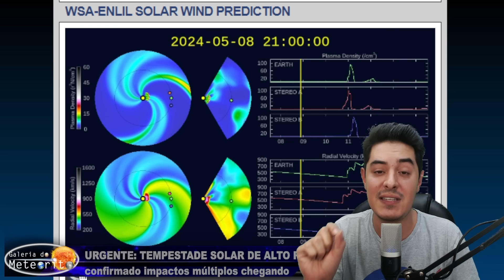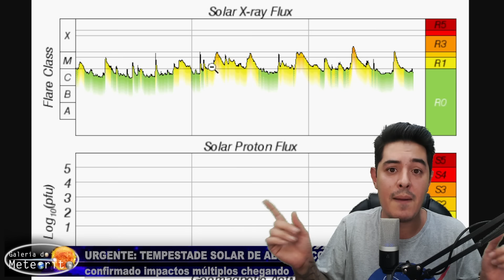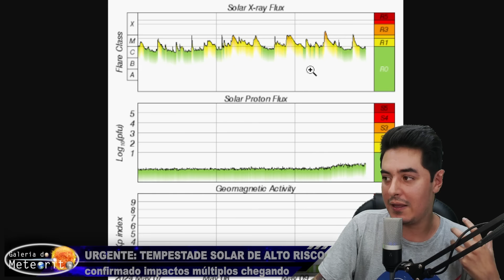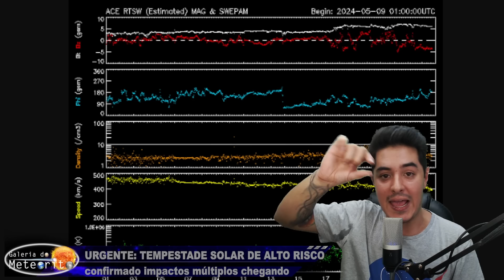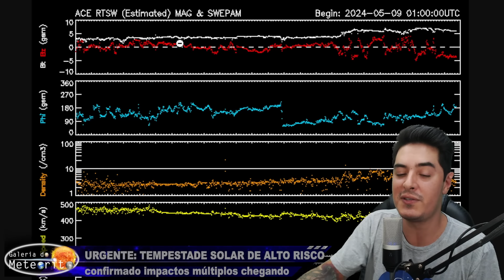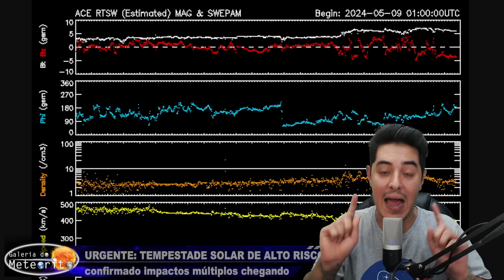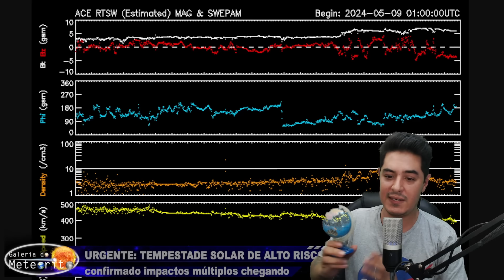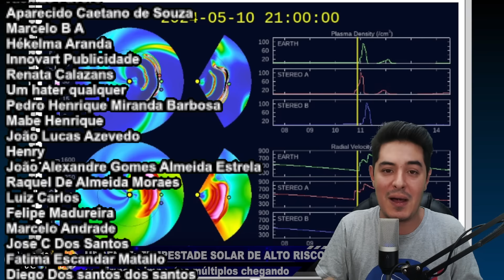URGENTE - ESTÁ CHEGANDO! NOAA EMITE ALERTA PARA TEMPESTADE SOLAR ALARMANTE!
Uma das maiores tempestades solares das últimas décadas pode estar prestes a acontecer. Entre os dias 08 e 09 de maio de 2024, a região ativa AR 3664, que está na mira perfeita da Terra, tem surpreendido especialistas do clima espacial com inúmeras explosões solares de radiação de classe X, intercaladas com muitas de classe M intensas. Como se não bastasse, essas explosões de radiação têm produzido ejeções de massa coronal - todas na direção da Terra.

E hoje, 09 de maio, a NOAA incluiu pelo menos 4 dessas ejeções de massa coronal na previsão do vento solar em 3D para os próximos dias, e foi confirmado - todos os "tiros de bazuca" do Sol estão vindo na direção da Terra. A previsão de chegada é por volta das 20h00 pelo horário internacional, com uma janela de erro de 12 horas (para mais ou para menos).

A NOAA emitiu um alerta para tempestade solar de nível G4 para essa sexta-feira se estendendo até sábado 11 de maio.

Os efeitos de uma tempestade solar intensa como essa são: danos a satélites, transformadores de energia, disparos de alarmes de forma involuntária, dentre outros, sobretudo nas regiões polares. Se a intensidade da tempestade solar de nível G4 permanecer por alguns dias (o que pode acontecer em algumas ocasiões), esses problemas tendem a migrar para regiões mais próximas do equador.

Traremos mais informações a qualquer momento.

► Nossa Caixa Postal:

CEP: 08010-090